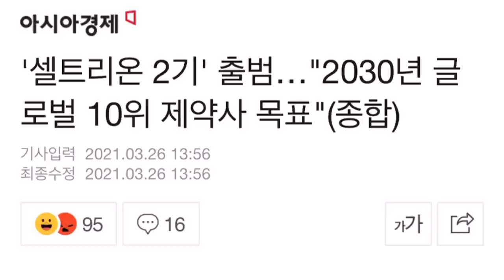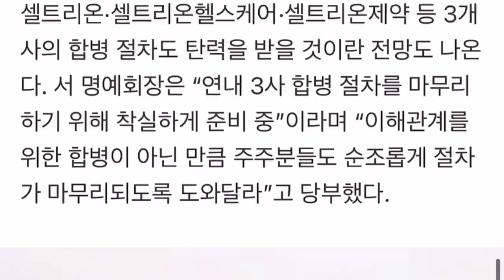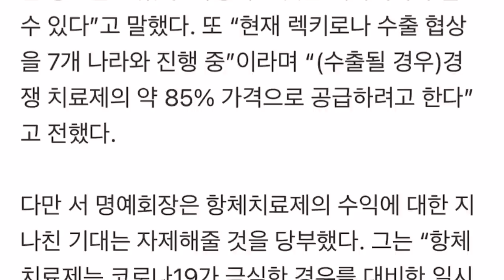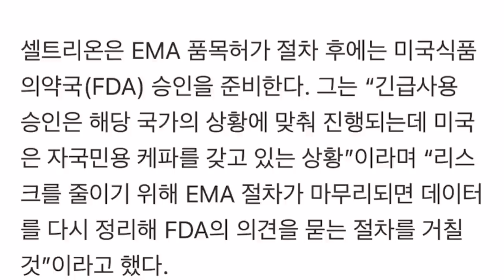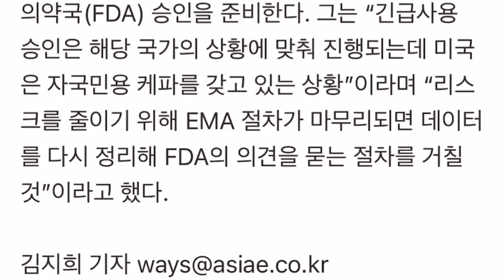셀트리온 주주총회 주요 내용